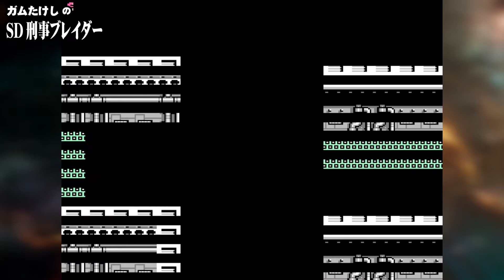#10【FC】SD刑事ブレイダー 実況プレイ - 品川ブレインセンター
ファミコン用ソフト「SD刑事ブレイダー」をやりますよ。若さって何だ。